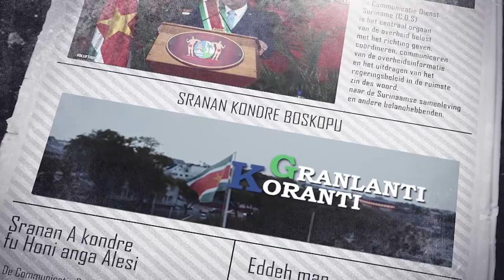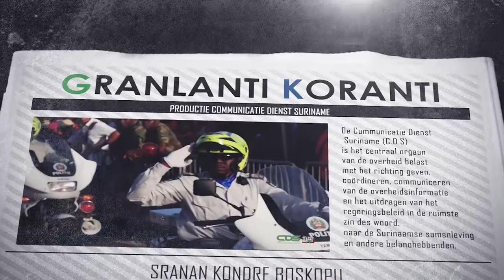𝔾ℝ𝔸ℕ𝕃𝔸ℕ𝕋𝕀 𝕂𝕆ℝ𝔸ℕ𝕋𝕀 (SRANAN), DD 4 OKTOBER 2023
De onderwerpen in deze aflevering zijn:
- Restant verdragsmiddelen bestemd voor investeringen in gezondheids- en productiesector
- Regering wil versnelde uitfasering kwikgebruik in goudsector
- Ministerie van Financien en Planning pakt financiele uitdagingen aan